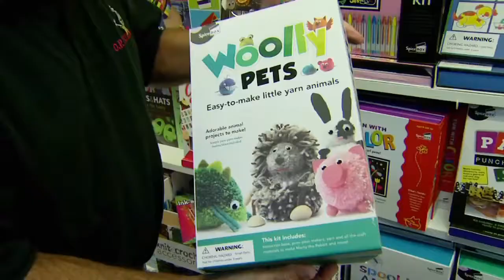Biltmore Park- O.P. Taylor's Toy Store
The coolest toy store on the planet!